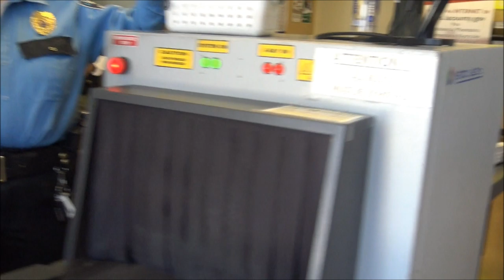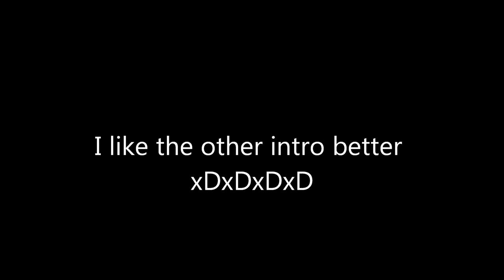Stubborn Lil Lady Following Us Around Protecting People's Privacy In Public-1st Amendment Audit